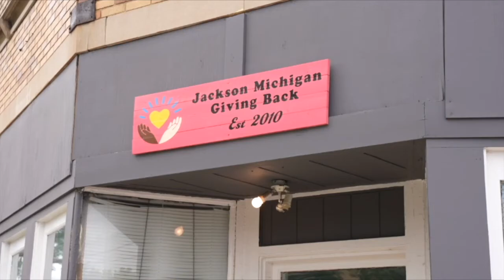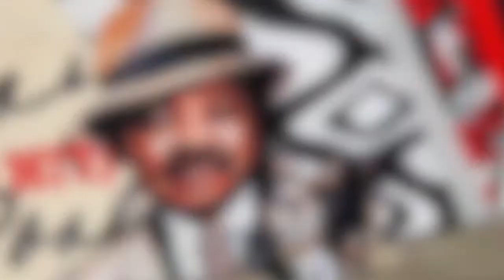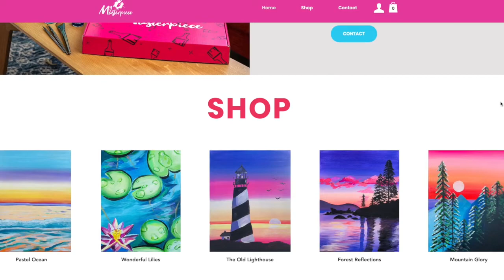Jackson Man Paints Mural To Honor Local Woman Known For Giving Back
At age 19, Evan Struck is making a huge impact in the city of Jackson. He has painted five murals in different locations throughout the city.